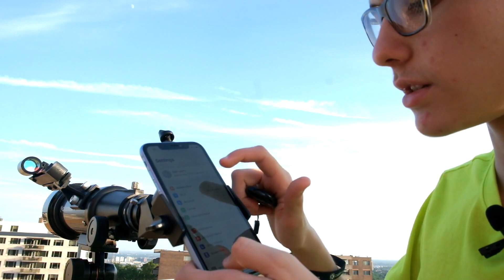How To Do QUALITY Astrophotography With Your SMARTPHONE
This video explains the setup and required accessories on how to do astrophotography with your smartphone. Where I do a tutorial on how to do quality astrophotography with almost any given smartphone. All the recommended accessories will be linked further below in the description. I used a Celestron TravelScope 70, a Gosky Universal Smartphone Adapter and a CamKix Wireless Remote.

Accessories used in this video:

Wireless remote

My Telescope

Gosky Universal Smartphone Adapter

Celestron's Smartphone Adapter